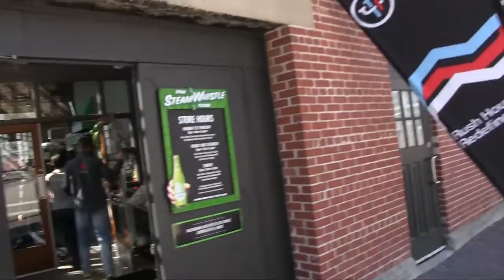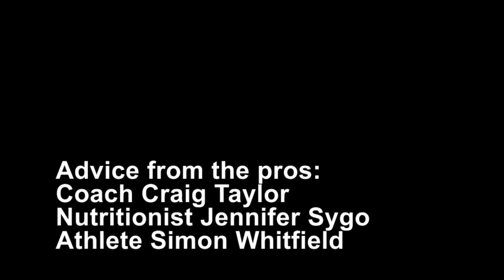Toronto Triathlon Festival Gold Member event with Simon Whitfield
TTF Gold Members were invited to a morning with Olympic champion Simon Whitfield, nutritionist Jennifer Sygo and Coach Craig Taylor as well as the chance to run with upcoming triathletes from the National team